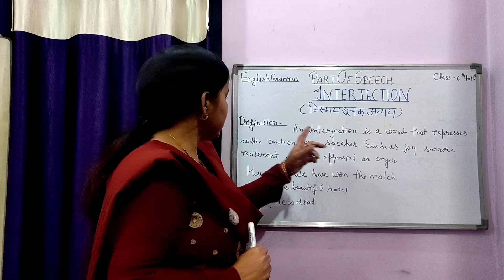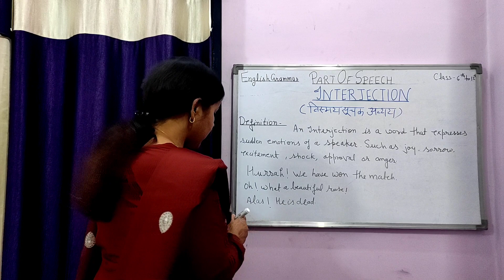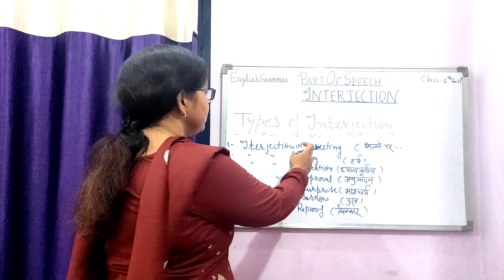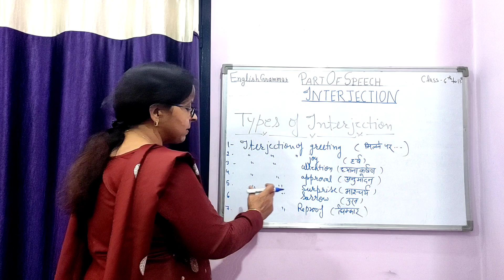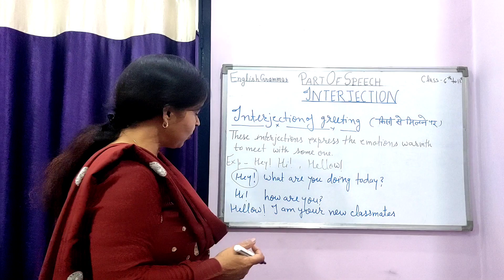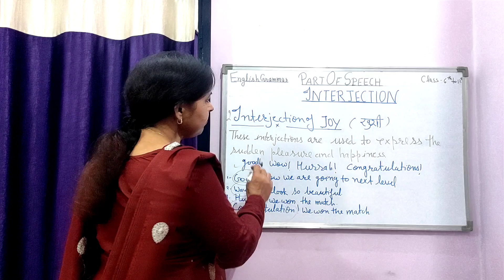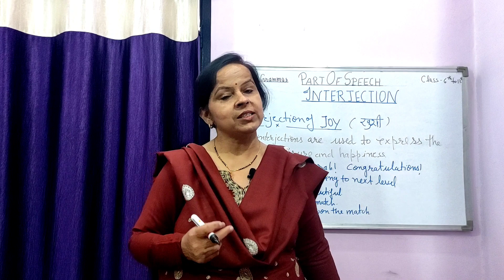Interjection | Part - 01 | Part of Speech | Sunita Srivastava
Hello everyone
Today I have discussing about Interjections . I hope you all like this video.